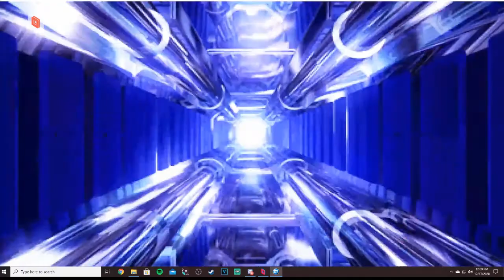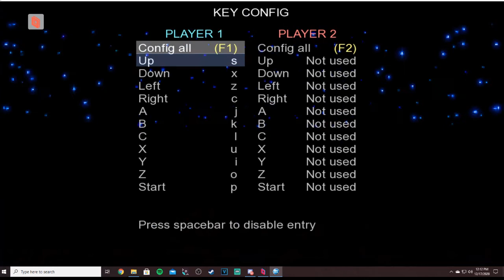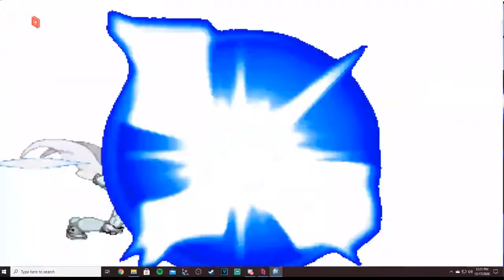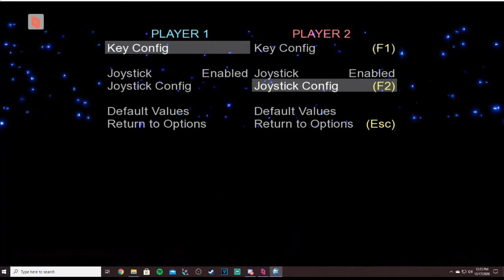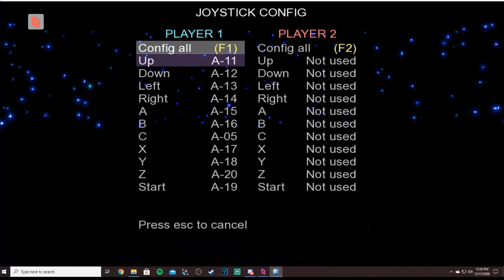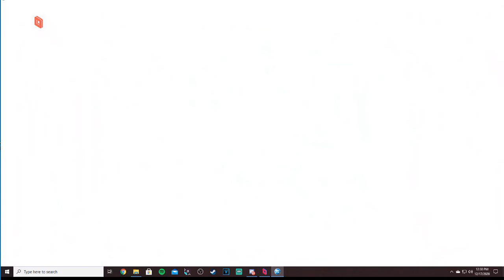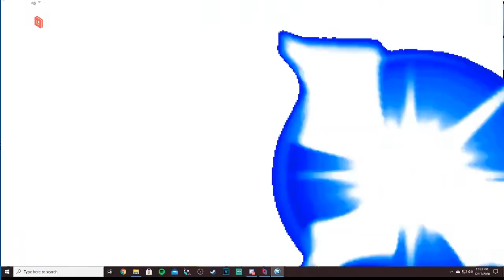CAPCOM UNIVERSE Griffybones vs me vs Traweezie pt.1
Game By: @beximus